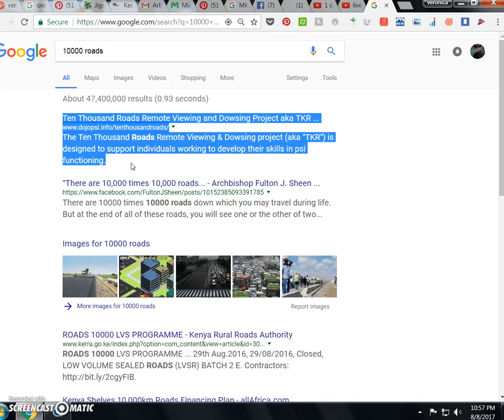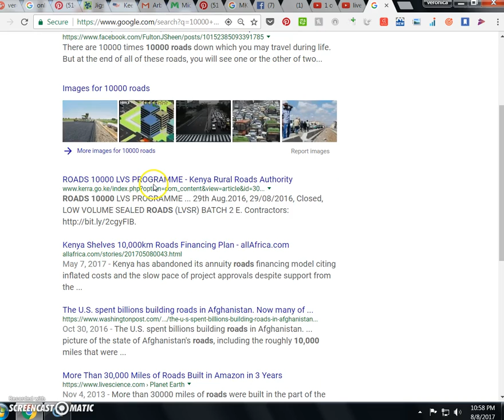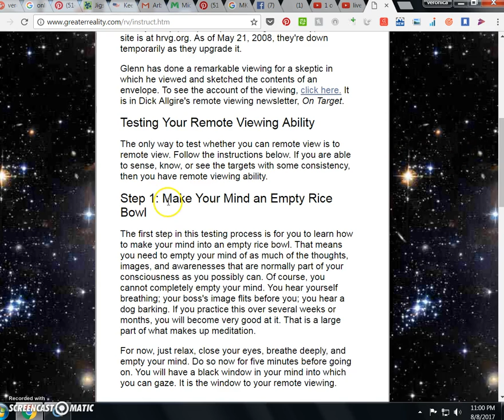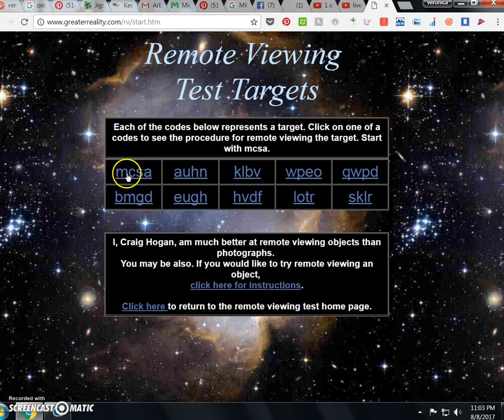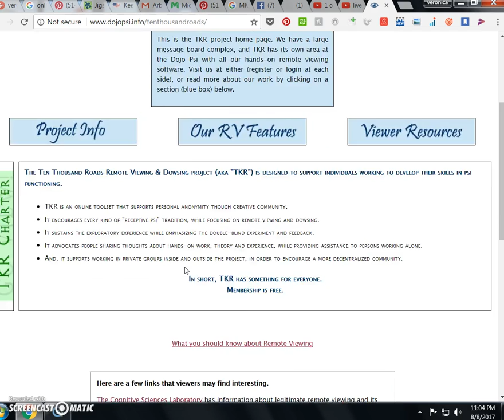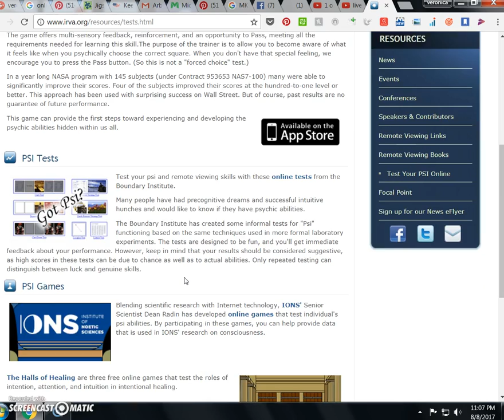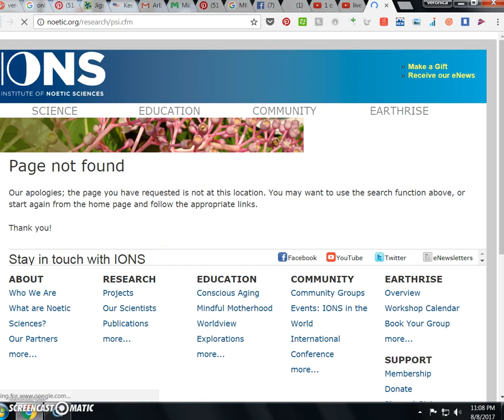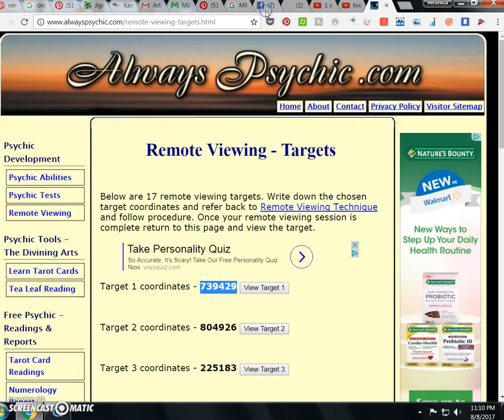RV psi test sites -- check-it-out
don't do TOO GOOD or someone from like SWITZERLAND or Sweden or somewhere might visit you to "help your career choice along"
ya know what I'm sayin?

sometimes, even moments about those people sorta freak me out -
I'm sure they mean well.
(THEY DO - OH COOL -- WORRIED ME THERE FOR A LITTLE BIT!)